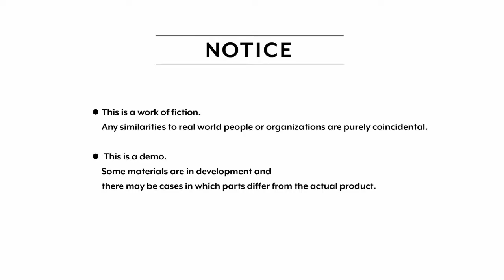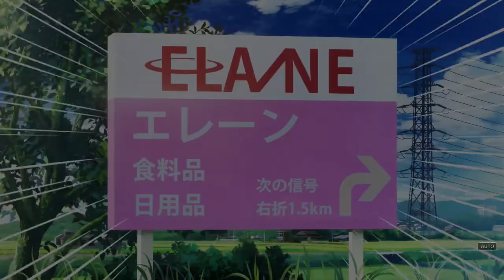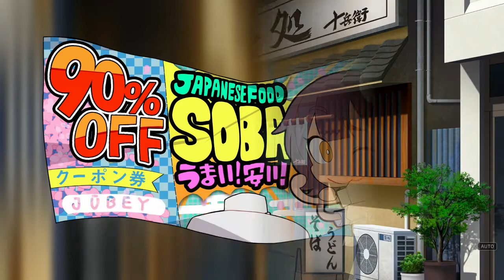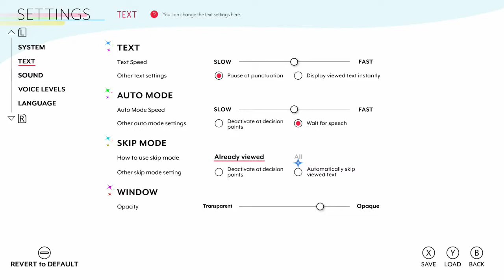Marco & The Galaxy Dragon (Nintendo Switch) Demo Part 2 of 4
Marco & The Galaxy Dragon for Nintendo Switch. Demo Version.
Story
Living on a far away planet was a girl named Marco
who'd never seen her mother's face.

She put her treasure hunting behind her
to go travelling in search of her mother with her dragon friend Arco.
They're bound for the place Marco was born, Earth.

Features
Approx. 1000 images and stills! There won't even be time to take a breath between the changes in scenes! Thus making the dramatic developments in the story unlike anything seen in previous visual novels!

The game will have multiple cartoon-style animation scenes incorporated into it. The fusion between visual novel story-telling and animation will allow you to experience the game in a whole new way.

This emotional story filled with both laughter and tears will surely carve a place for itself in your heart.
Nintendo Switch gameplay. Genre: Adventure. T - Teen